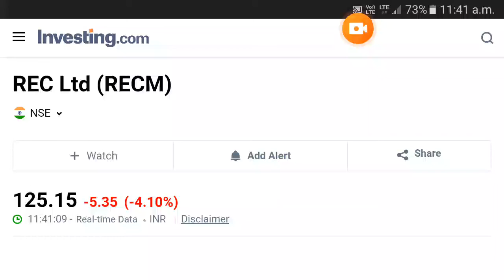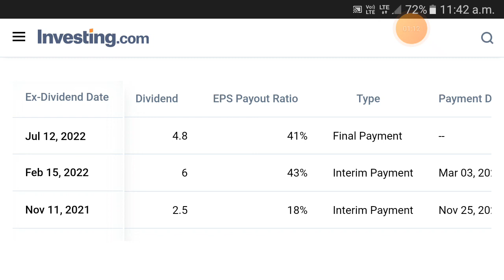rec dividend payment date 2022 || rec dividend payout date 2022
rec dividend 2022
rec share price news
rec stock analysis tamil, rec stock analysis hindi, rec stock analysis, rec stock review, rec ltd stock analysis tamil